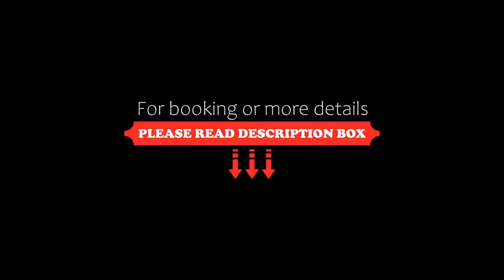Boutique Hotel Kircher, Sarntal, Italy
About Property:
Offering a free spa area and an à la carte restaurant, Boutique Hotel Kircher is in Sarentino Valley. It features a free shuttle to the Reinswald ski area and Alpine-style rooms with a balcony.
With mountain views, rooms at the 4-star Boutique Hotel Kircher will provide you with a seating area and a satellite TV. Featuring a shower, private bathrooms come with a hairdryer and free toiletries.
An Italian breakfast of croissants and cappucc...
Property Type: Hotel
Address: Reinswald / San Martino 76, 39058 Sarntal, Italy
Searching For
1. Boutique Hotel Kircher - Sarntal - Italy
2. Boutique Hotel Kircher - Sarntal - Italy Address
3. Boutique Hotel Kircher - Sarntal - Italy Rooms
4. Boutique Hotel Kircher - Sarntal - Italy Amenities
5. Boutique Hotel Kircher - Sarntal - Italy Offers and Deals
Audio Credit:
Track Title: Blank Slate
Artist: VYEN